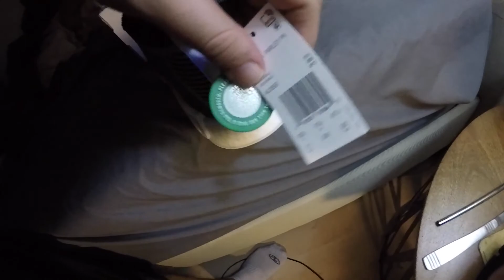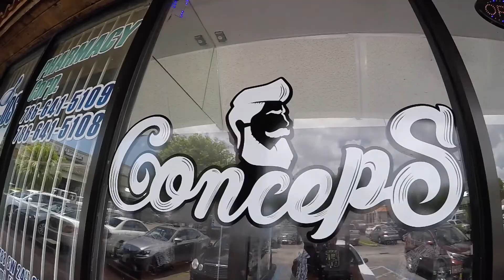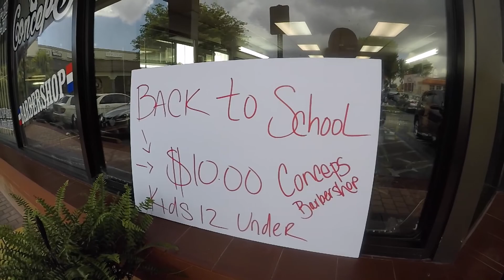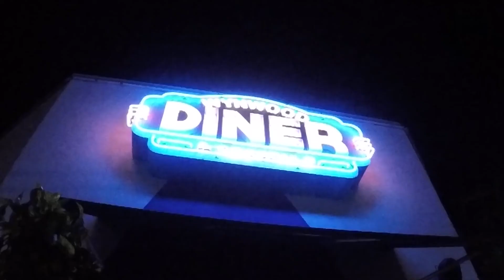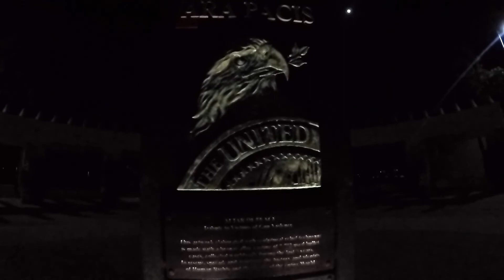MAZE VLOG 16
1st DJ gig and living that miami life ya heard!